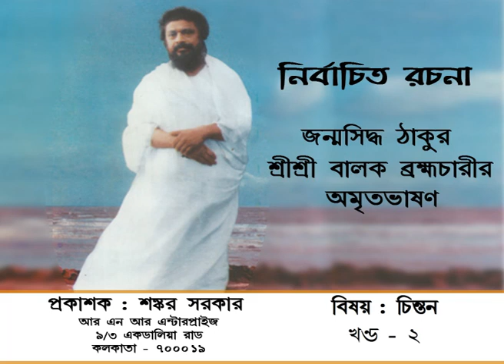23 CHINTAN PART 02